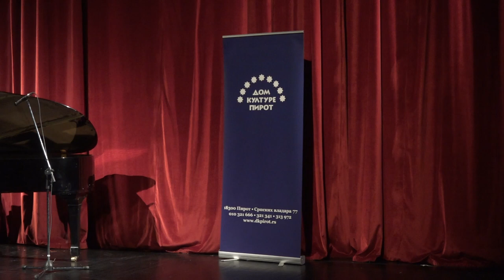"MUZIČKA ČORBA" ADEMA MEHMEDOVIĆA